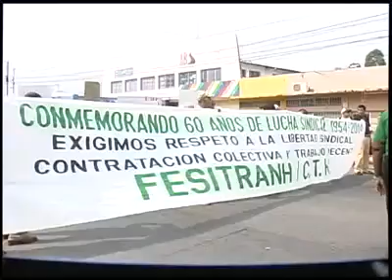SUTRASFCO Dia del Trabajador 2014 Honduras